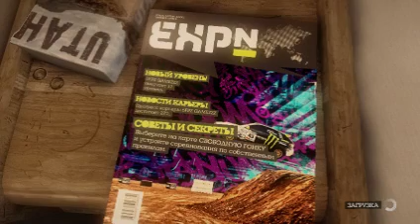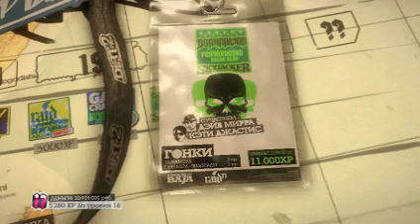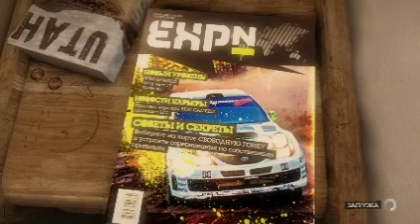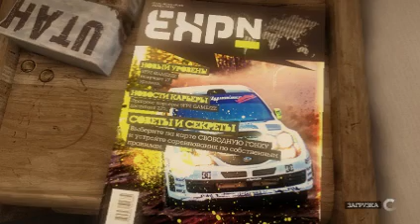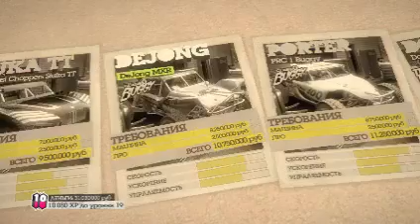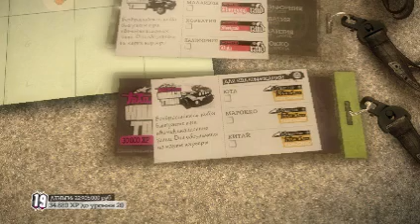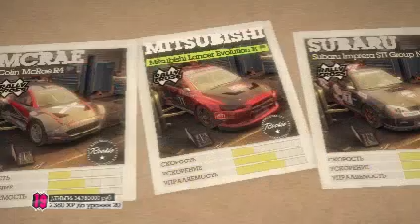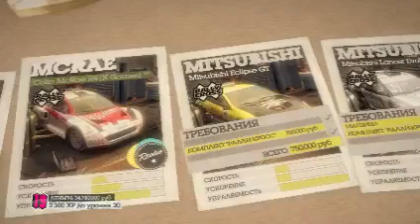Colin McRae: Dirt 2